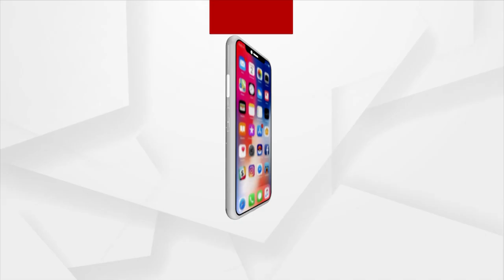Archana Nag's Father: ମୋ ଝିଅ ବେପାର କରି ପଇସା କମାଉଥିଲା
ମୋ ଝିଅ ବେପାର କରି ପଇସା କମାଉଥିଲା। ଆମେ କ'ଣ ଗରିବ ଲୋକ. ଆମର ୨୨...୨୩ ଏକର ଜମି ଅଛି. ।